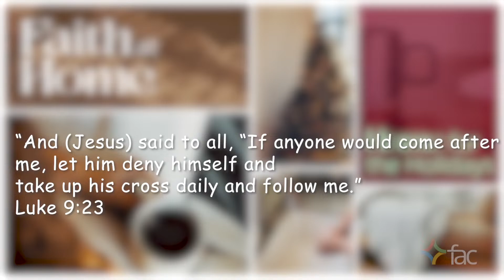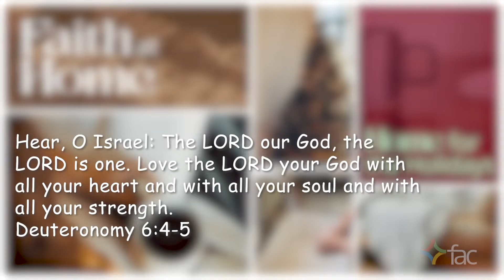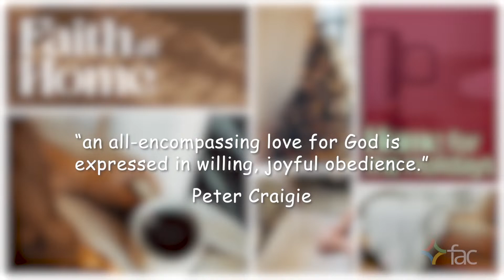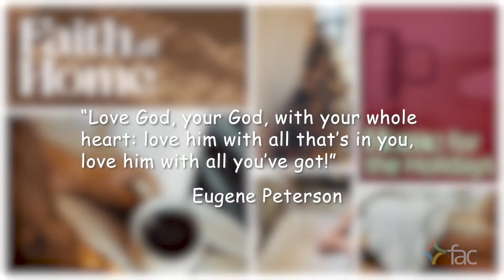How To Develop Faith At Home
It’s a bit of a tradition now for us to gather around a screen at home (or wherever you find yourself for the holidays!) for a special online-only service this weekend! Join us as we look at how we begin the New Year with God at the centre of our homes. Cozy up with a mug of your favourite hot beverage and join us for this holiday service!
With FAC Online you can join us every weekend for gatherings - Saturday 6.30 pm, Sunday 10.15 am MST!
FAC is a community of several thousand people who gather from all walks of life and ages to connect, grow, serve and share in Jesus’ name at multiple campus locations.
CCLI License 207431
SOCAN 164514